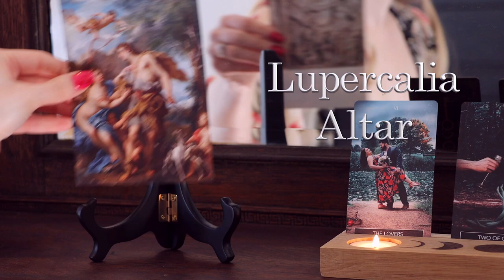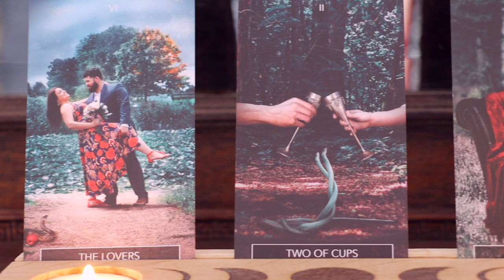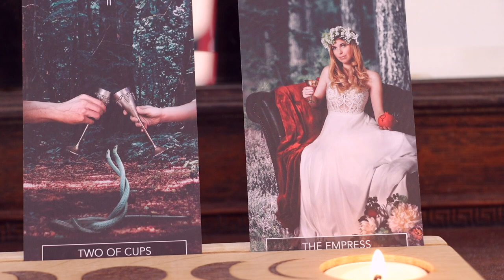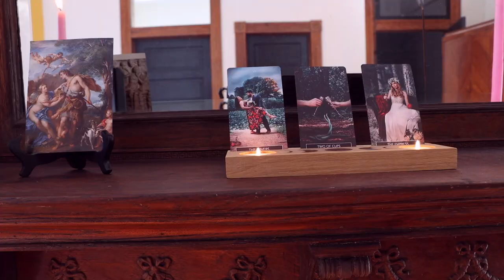Set Up a Lupercalia/Valentines Altar with Me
Join me live on YouTube every Friday @ 5PM CST for Pagan Happy Hour